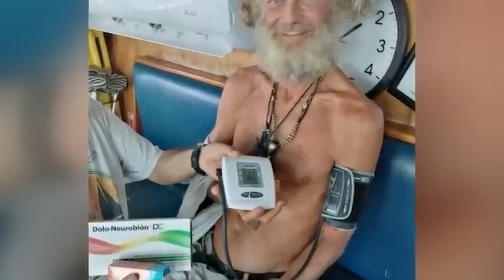INM regularizará a náufrago australiano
VideoNota🎥🔴 | Regulariza el Instituto Nacional de Migración a náufrago de nacionalidad australiana.